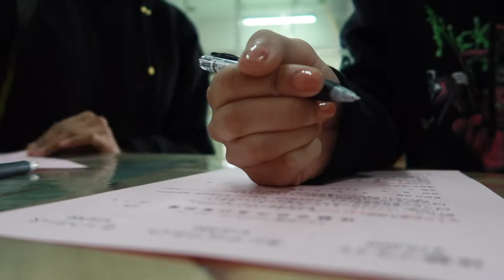Flying by Mt.Fuji | Life in Japan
This is the best thing I've ever tried in this country! It was so fun!

Follow Seiko on her social → @m_seiko